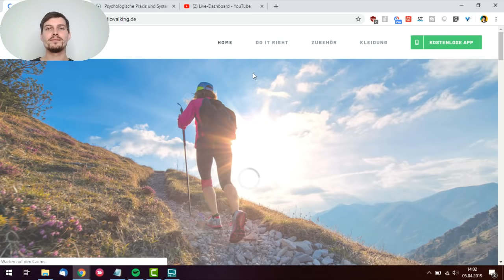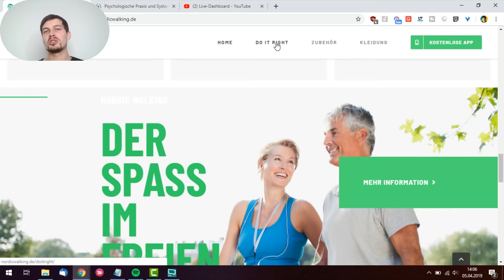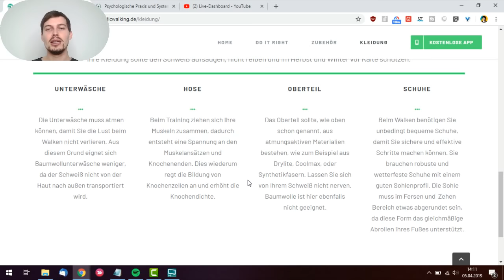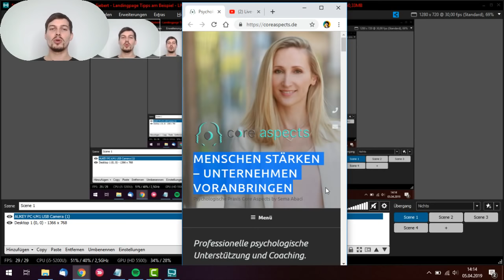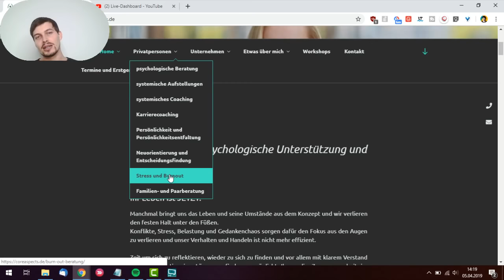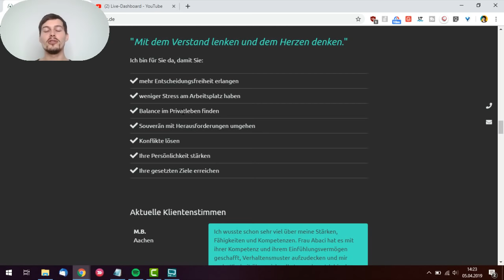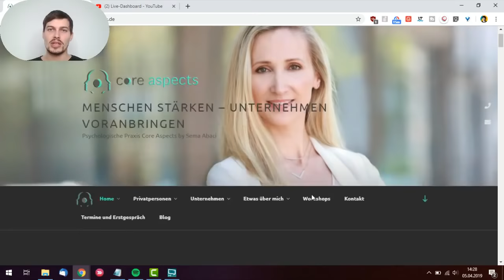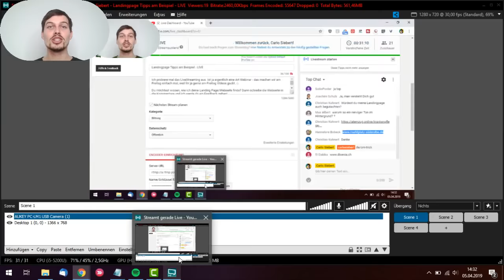Landingpage Tipps am Beispiel - LIVE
Ich probiere mal das LiveStreaming aus. Ist ja eigentlich eine Art Webinar - das machen wir am Freitag einfach mal, weil ihr ja gerne am Freitag Videos guckt :-)

Im ersten Teil des Videos schauen wir uns zusammen an. Im zweiten Teil dann

Du möchtest wissen, wie ich deine Landing Page/Webseite finde? Dann schreibe die Webseite in die Kommentare und ich werde dir ein Feedback geben!

Mein Schwerpunkt ist bezahlte Werbung mit dem Fokus auf Google Ads, Facebook Ads und Amazon Anzeigen. Dies mache ich für Unternehmen jeglicher Art in der direkten Umsetzung oder als Berater.

Wenn du also unzufrieden mit deinem Online Marketing bist und Hilfe von einem RICHTIGEN Profi brauchst, dann schreibe mir

Ich helfe dir bei der Optimierung deiner Kampagnen, beim Erstellen eines sauberen Online Marketing Konzepts oder auch als 1:1 Coaching. Schau dich gerne auf meiner Seite um und lerne mehr